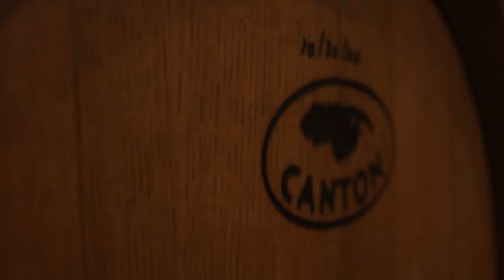Experience Tranquility at Birch Retreat - A Cozy Vacation Getaway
A stroll through a birch forest can be refreshing, rejuvenating and relaxing.  It is also beautiful! That is what inspired our professional designers.

Reach for our door knob and let yourself in.  Inside it’s bright modern yet unbelievably comfortable, and you feel the “birch” affect—ahh!  Kick off your shoes, make a cocktail--it’s vacation time and you have to unwind.

• The lounge is where you enter.  There is seating for the entire group, with colorful vineyard and wine artwork.  Lighting are on dimmers.  We encourage an afternoon nap on the 90inch sofa or just read one of our books on wine, because the late afternoon sun glows through the windows and the lighting is dreamy.

• Bedroom 1 and 2 are left of the front door upon entering.  Mattresses and luxurious sheets will make you sleep like a baby.  There is also a full bathroom in that area for those guests to share.

• The Bar.  Well equipped with all the tools and barware you need to channel your inner bartender—and a beverage cooler.  Please try our signature cocktail using local ingredients!   And, the wall is custom handpainted by Nadia.

• Bedroom 3 and its private bath is behind the bar area, door just left of it.  If you enjoy seeing the sunrise then this is your room!  If you need to do some online work, we have provided a desk and chair with a view in the room.

• The kitchen is well equipped for any cooking.  Keurig on the right to make your morning coffee.  Open to the kitchen is the great room.  Our signature birch trees are hand painted by Nadia!  You will enjoy turning on the fire in the great room—press one button—sipping your coffee staring at the flames.  Or, you can sit in the sunroom or on the deck and watch the sunrise.

• The lower level is bright and spacious.  We have a barrel room with 4 stools for tasting, contemplating  or playing a card game.  The sink and counter is a great place for snacks.  There is a tv room with roku so be sure to bring your own logins.  There is a nice sized desk and chair for working while staring at the lake.   In the tv room is a door to walk out to the patio and yard.

• Laundry and Game room.  In the semi-finished area of the house you will see first the game table and chairs, with laundry tucked in the far right corner.  There is a sink in that area, and 2 laundry baskets for your convenience.

• Bedroom 4.  King bedroom with private bath.  The 7 flower sconces that dance around the headboard are dimmable. The switch is just to the left of the headboard for convenient mood lighting.  We have blackout shades in this room for those sleep-in days.

Leaving from the deck the property borders Lake Road.  You can exit and go to the right, walking along Lake road is both enjoyable and beautiful.

Whether you decide to hit the wine trail running, enjoy nature or a show at the gorgeous Del Lago Resort, we are near it all--and importantly, we have the honor to call you “our guest”.

VIDEO CREDITS:  Joshua Pfeiffer